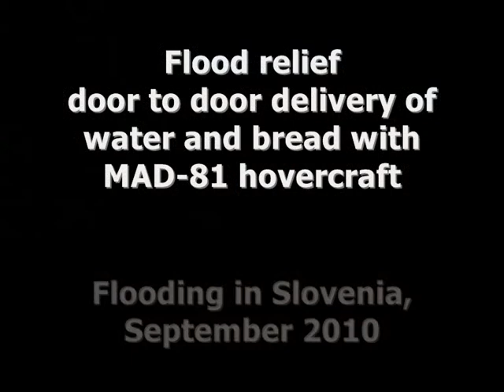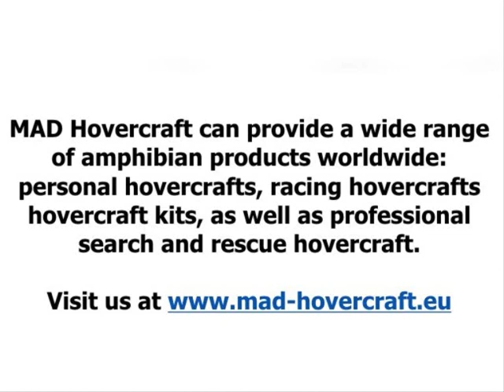Sent Hovercraft to the rescue - Help People in Floods!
Can't get from point A to point B because there is a flood on way? Let a water be your freeway not a place whre roads end. Mission impossible can be a fun, all you need are amphibian hovercrafts! Help people in floods! Hovercraft flood relief!